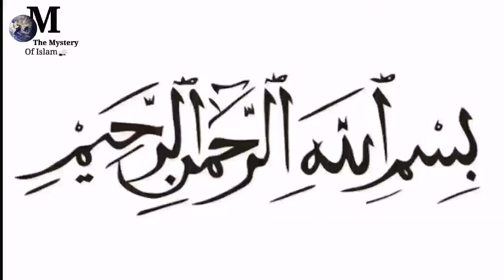Insaan Marne Ke baad Bhi nhi Marta ||Akhirat ka sach || Maut Ke baad kya hoga anjam e akhirat Part 1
Marne ke baad bhi insaan zinda raheta  ek aisi haqiqat jise aap nhi jante
This video  in 3 parts also watch our new videos   Maut Ke baad kya hoga anjam e akhrat

channels to get
true and real facts about Islam

jazakallah hu khauran kaseera